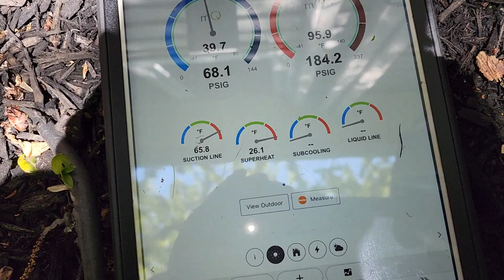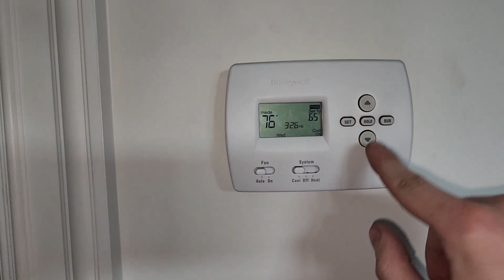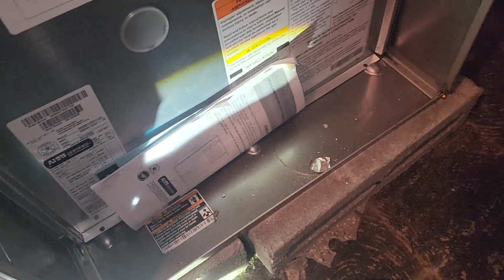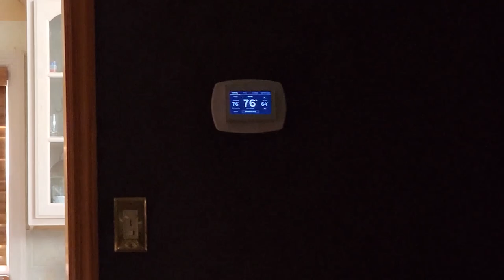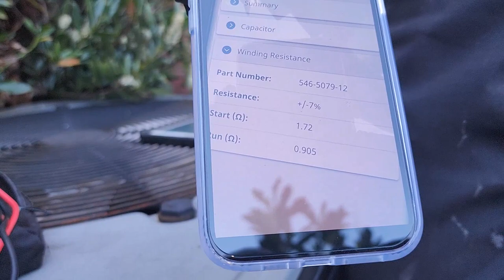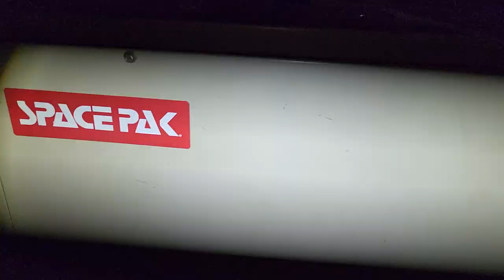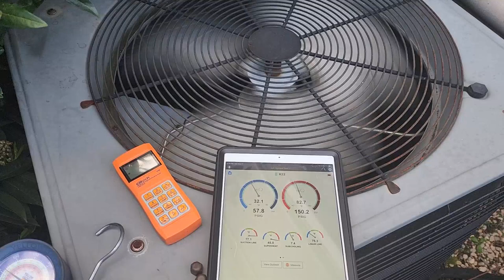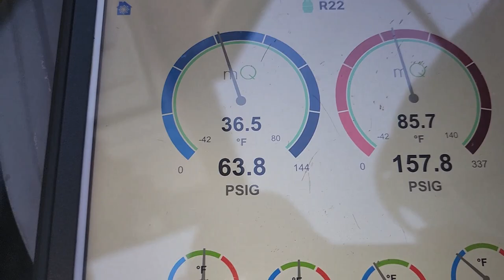Running Air Conditioning Service Calls During Busy Season! Leaky R-22 System! Two Wiring Issues!!!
I hope you enjoyed. Please leave any thoughts, feedback, comments, criticism, or advice in the comment section.

Below are links to my most important tools that I carry daily, and links to reach me through different methods of social media!

Knipex V02"Cobra" Pliers Set (3 Piece)

Klein Tools Insulated Screwdriver, 8-in-1
Klein Tools CL800 Digital Clamp Meter

Klein Tools 27-in-1 Tool with Torx

Crescent 8" Adjustable Wrench

Milwaukee Long Nose Pliers

Milwaukee Wire Stripping and Reaming Pliers,

Bondhus Allen Wrench Set

Klein Tools 8-Inch Torpedo Level

MILWAUKEE  Snips Serrated

Yellow Jacket Service Wratchet Wrench

Klein Tools 65064 Hex Head 2-in-1 Nut Driver, 1/4-Inch and 5/16-Inch

UEi DTH35 Digital HVAC Psychrometer
LESOVI Fishing Lure Boxe

Li'l Popper G33-039

Keychain Tape Meas

LENOX Tubing Cutter

Klein Tools HVAC 3-in-1 Pocket Screwdriver

Bosch 20 Piece Impact Tough Drill Driver Set